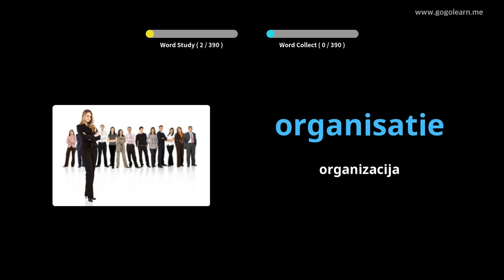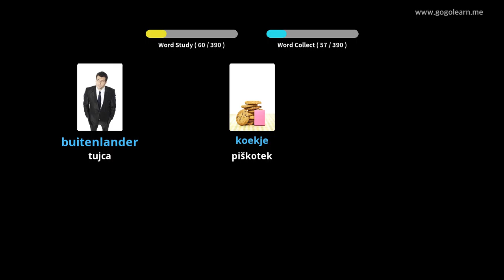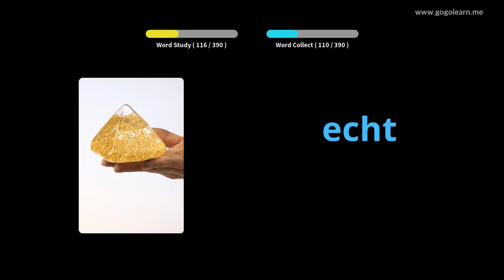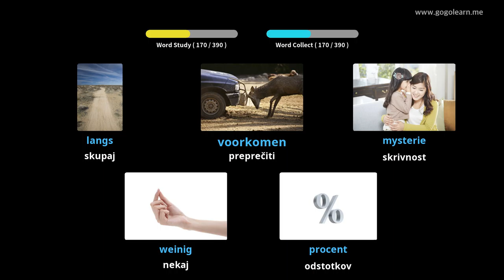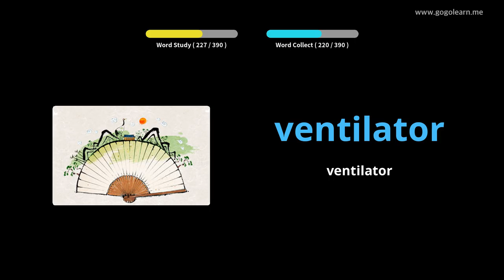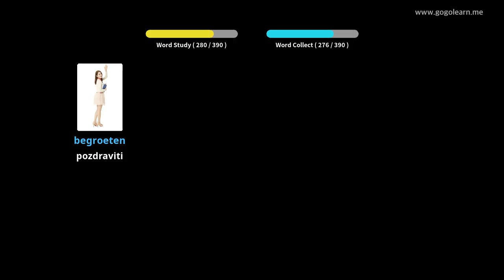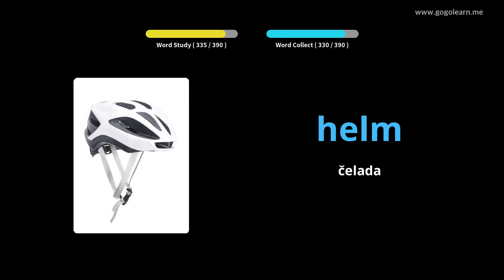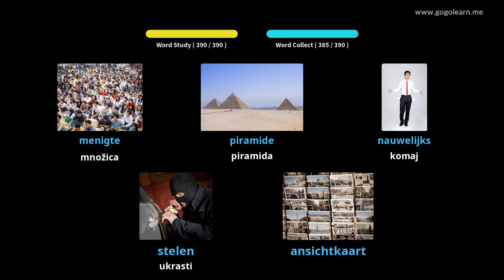Srednja šola nizozemskega besedišča 2 | Golearn